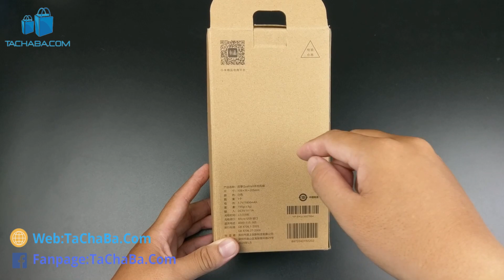Quạt cầm tay Xiaomi Qualitell ZS6001: Động Cơ Không Chổi Than, Giá Siêu Rẻ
Quạt Cầm Tay Xiaomi Qualitell ZS6001: có thiết kế mini nhỏ gọn,tính di động cao, bạn có thể mang theo để sử dụng bất cứ khi nào. Thích hợp sử dụng trên bàn học, bàn làm việc. Được làm từ chất liệu ABS + PC thân thiện với môi trường, chất liệu cao cấp, chống mài mòn và chống trầy xước, có độ bền cao. Quạt được điều khiển bởi một động cơ không chổi than mạnh mẽ, hoạt động êm ái với độ ồn chỉ khoảng 30db, tuổi thọ sử dụng lên đến 2000 giờ. Thiết kế gồm 7 cánh quạt, giúp luồng gió tạo ra mềm hơn và mát hơn. Quạt có 3 tốc độ có thể điều chỉnh từ nhẹ đến mạnh, đáp ứng nhu cầu sử dụng của bạn Pin Li-ion tích hợp dung lượng 1800mAh , cho thời gian sử dụng lâu hơn Được trang bị cáp USB dài 48cm và cổng USB giúp bạn có thể sạc quạt để sử dụng bất cứ khi nào.

Review Quạt cầm tay Xiaomi Mijia Youpin Qualitell ZS6001 mua trên Lazada với giá 137.000đ cho 1 Quạt cầm tay Xiaomi có dùng được không ?
Thử mua Quạt Sạc Cầm Tay Qualitell xiaomi trên Lazada xem chất lượng thế nào ?
Hướng dẫn sử dụng QuatCamTay Xiaomi Qualitell ZS6001 mua trên Lazada.
Xem Tachaba đánh giá Quạt cầm tay Xiaomi Mijia trên Lazada thật sự có đáng mua.